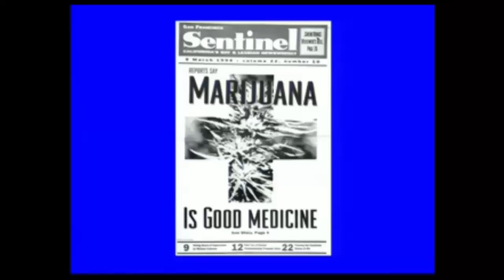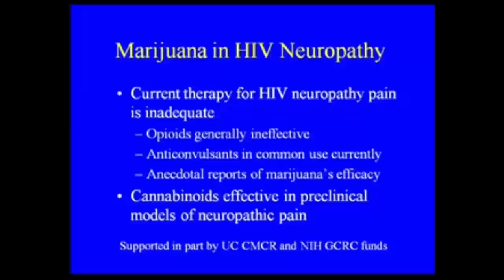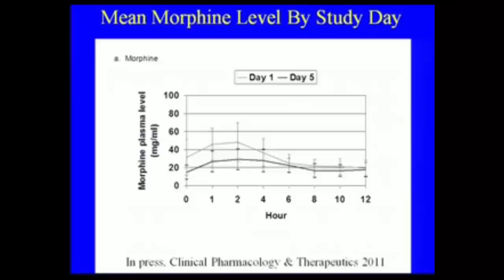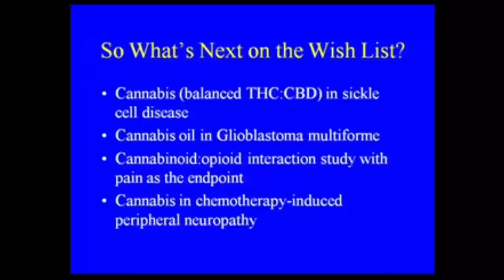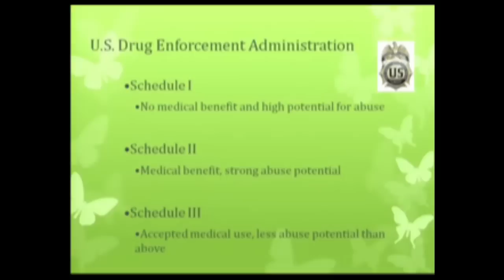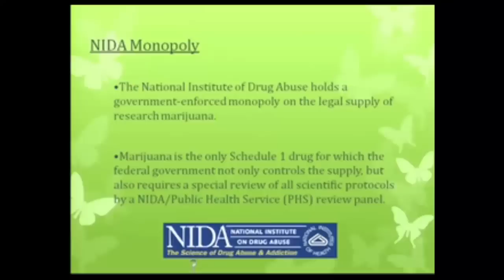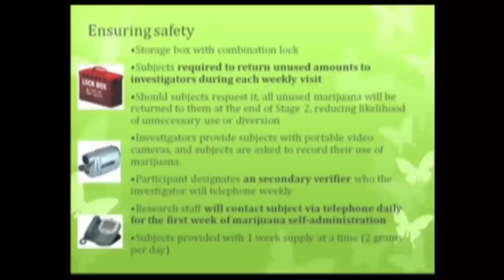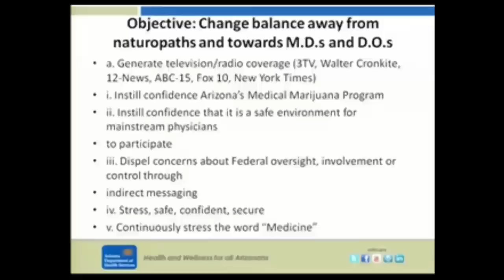Medical Marijuana Workshop - Part 3/3 (Audio)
Prominent experts will share the lessons they have learned about marijuana research methodology (such as dosing, self-titration, placebo doses, and outcome measures), discuss the differing effects of the two primary cannabinoids THC and CBD, examine the forces impeding government approval of medical marijuana research, explore the history of the medical marijuana movement in California from 1996 to the present, and discuss future possibilities for research. The implications of new data on the use of cannabis as a substitute for alcohol, illicit, and prescription drugs for the clinical application of medical marijuana will also be discussed.

Michael Sautman works at BOTEC Analysis Corp., and is the former CEO of Bedrocan International, Inc. He has an M.A. in International Administration. As CEO of Bedrocan International, Inc. (BI, California, USA), Mr. Sautman is a leading expert in producing standardized cannabis products on an industrial scale in a regulated environment. Mr. Sautman has over 25 years of experience in natural product manufacturing. As CEO of California Cashmere Co., Inc., (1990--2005) he became a recognized expert in production of rare animal fiber products like cashmere, silk and camelhair. He founded manufacturing operations in Mongolia, Tibet, China and the U.S. that provided rare fiber products to manufacturers and finished products to major department stores and designers. After BI was formed in 2009, he has consulted lawmakers and regulators in Canada, Israel and several U.S. states regarding how medical marijuana is produced and distributed in the Netherlands. At BI, he initiated Bedrocan's medical marijuana drug approval program with Health Canada, the Canadian Ministry of Health. Mr. Sautman has a comprehensive understanding of how cannabis is manufactured around the world. He currently works for BOTEC and recently became a consultant to the Washington State Liquor Control Board to develop and implement the state's new marijuana law.

Donald I. Abrams, M.D. is chief of the Hematology-Oncology Division at San Francisco General Hospital and a Professor of Clinical Medicine at the University of California, San Francisco. He has an Integrative Oncology consultation practice at the UCSF Osher Center for Integrative Medicine. He received an A.B. in Molecular Biology from Brown University in 1972 and graduated from the Stanford University School of Medicine in 1977. He was one of the first clinicians to recognize and define many early AIDS-related conditions. He has long been interested in clinical trials of complementary and alternative medicine interventions for HIV/AIDS and cancer, including evaluations of medicinal marijuana, as first inspired by Rick Doblin in 1992. In 1997 he received funding from the National Institute on Drug Abuse to conduct clinical trials of the short-term safety of cannabinoids in HIV infection. Subsequently he was granted funds by the University of California Center for Medicinal Cannabis Research to continue studies of the effectiveness of cannabis in a number of clinical conditions. He completed a placebo-controlled study of smoked cannabis in patients with painful HIV-related peripheral neuropathy as well as a study evaluating vaporization as a smokeless delivery system for medicinal. His last NIDA-funded trial investigated the possible pharmacokinetic interaction between vaporized cannabis and opioid analgesics in patients with chronic pain. He co-authored the chapter on "Cannabinoids and Cancer" in the Oxford University Press Integrative Oncology text that he co-edited with Andrew Weil.

Clint Werner is the author of Marijuana: Gateway to Health and has studied the medical marijuana literature and movement closely for the last 20 years.